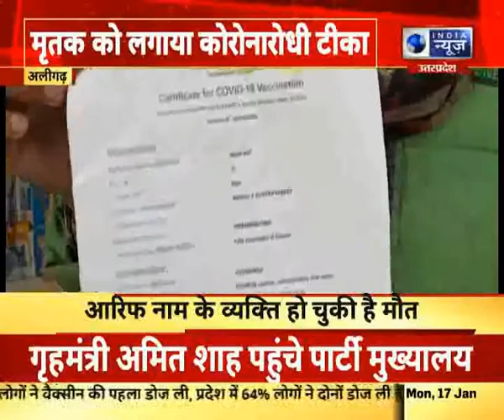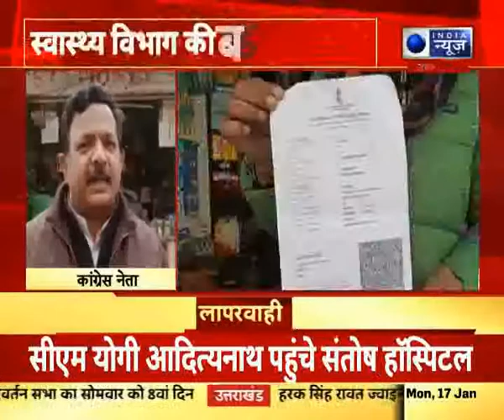Aligarh : स्वास्थ्य विभाग की बड़ी लापरवाही, मृतक को लगाया कोरोना रोधी टीका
Aligarh : स्वास्थ्य विभाग की बड़ी लापरवाही, मृतक को लगाया कोरोना रोधी टीका | India News UPUK